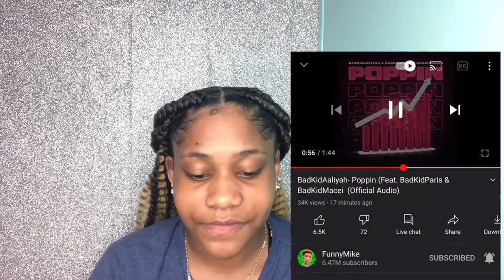BadKidAaliyah - Poppin Feat BadKidParis & BadKidMacei | Reaction Video 🔥🔥🔥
Welcome to all my natural beauties & my fellas too for watching !

FAQ :
Age : 16
Birthday : november 22 ♐️
Grade : 10 ( sophomore )

Subscribes : 804
Goal : 900